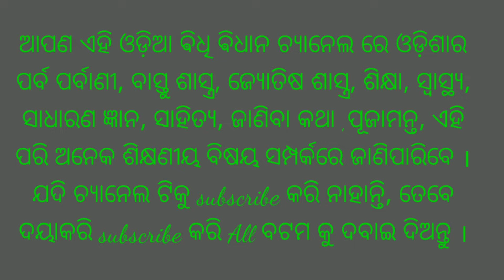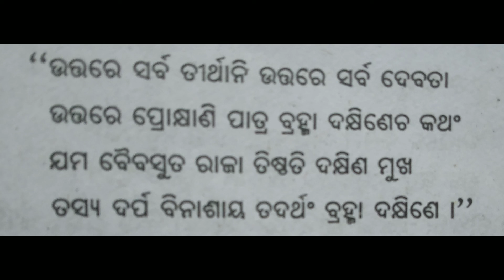ବ୍ରହ୍ମା ବରଣ କରି କାହିଁକି ଦକ୍ଷିଣରେ ସ୍ଥାପନ କରାଯାଏ ।bidhi bidhan odia.